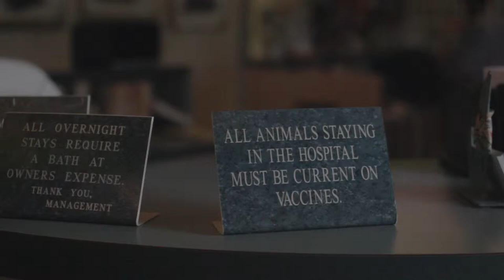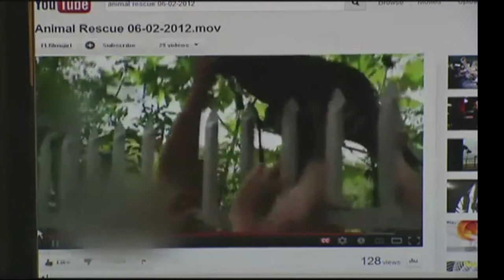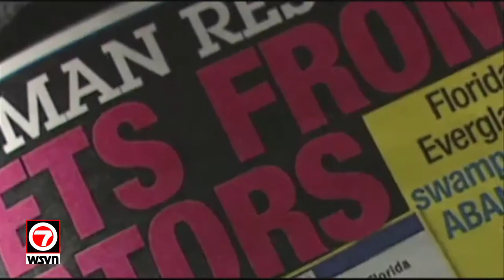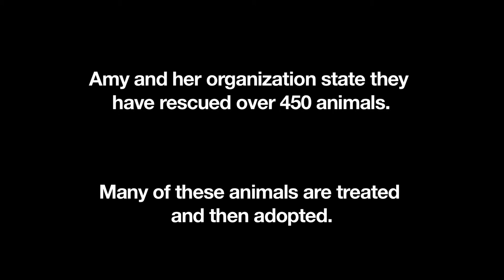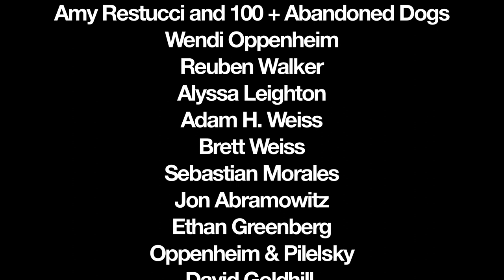2014 AHSFF OFficial Selection, Documentary "The Dogmatic" by Lance Oppenheim